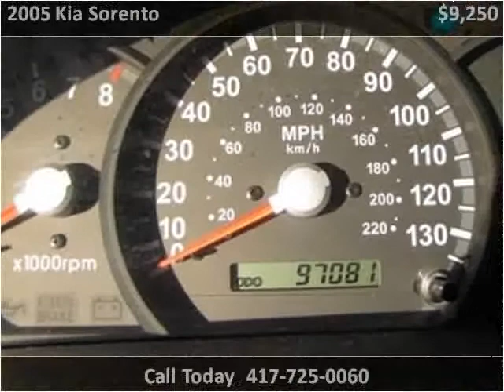2005 Kia Sorento available from Lipscomb Auto Group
This 2005 Kia Sorento is available from Lipscomb Auto Group.